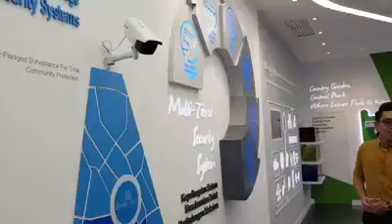Central Park at Damansara Aliff: You Planning to Visit Central Park Sales Gallery? ...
You Planning to Visit Central Park Sales Gallery?
But you don't know where it is located? And who you wanna deal with?

Please whatsapp our dedicated Sales Consultant and set your appointment. Dont miss your last chance to own 5 Star living home with affordable price.